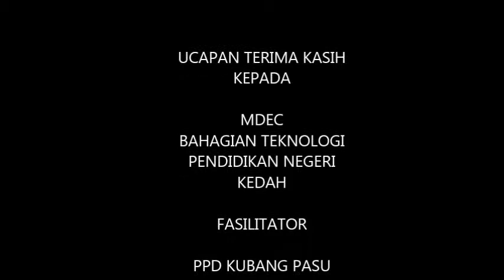DST Animasi - BTPN Kedah - Siri 1 - SMK TUNKU SERI INDERA PUTERA